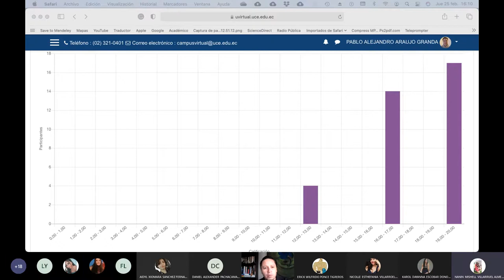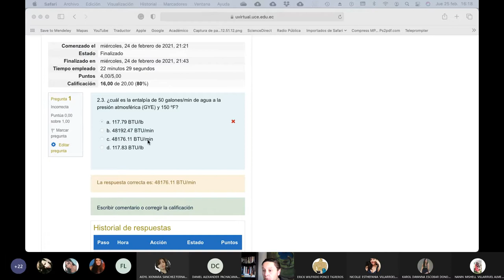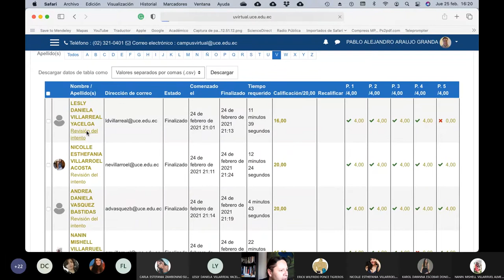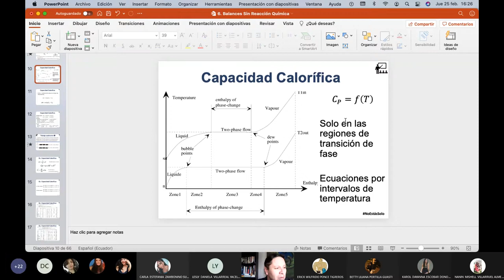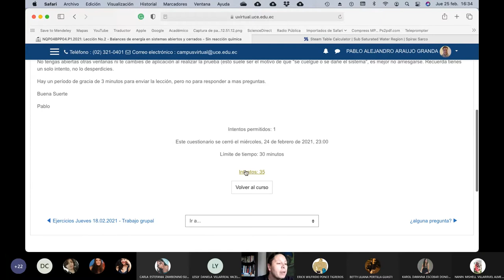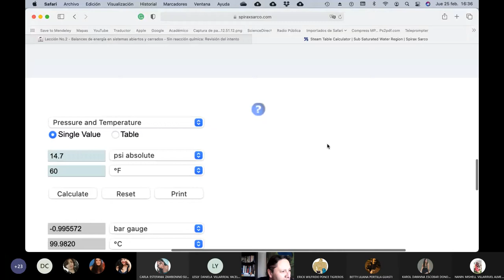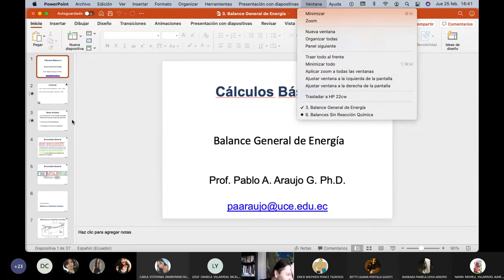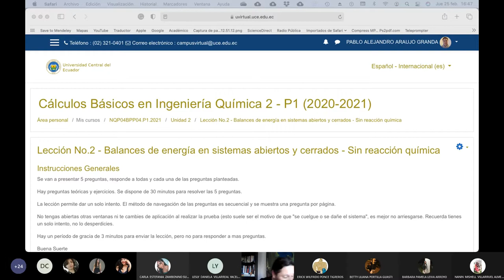25.02.2021 - Cálculos Básicos 2 - Intro a balances con Reacción Química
Luego de la lluvia de ideas de los estudiantes en esta clase vamos centrando las ideas de las energía asociadas a las reacciones químicas.